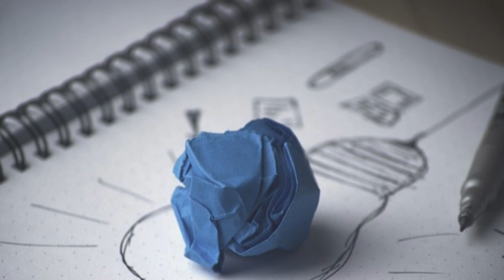Aperidea - Che cos'è la legge?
La legge è strettamente legata al concetto di valore. Ce ne parla padre Gaetano Piccoli nell'ultimo appuntamento di Aperidea ...